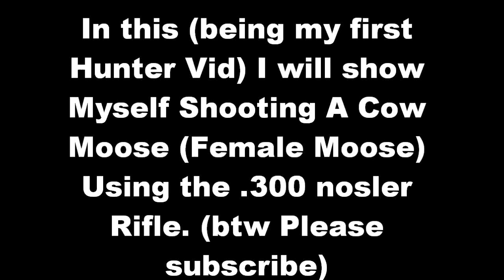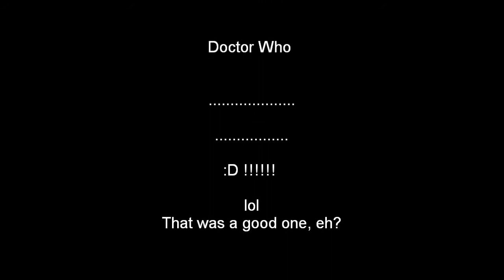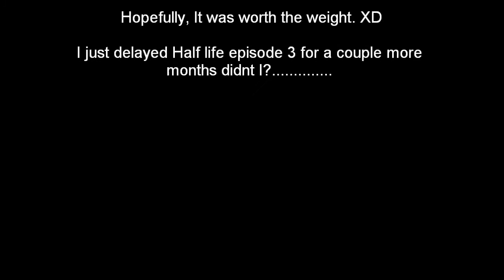theHunter - Hunting a Moose with .300 Rifle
I was playing theHuntergame, and I killed a cow moose from 127 meters.